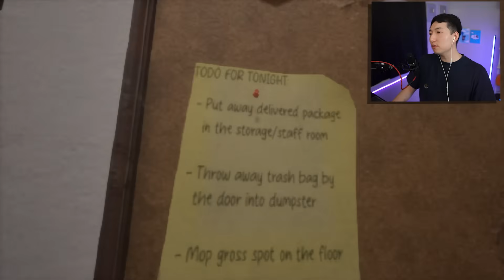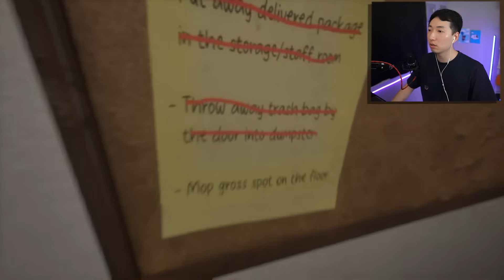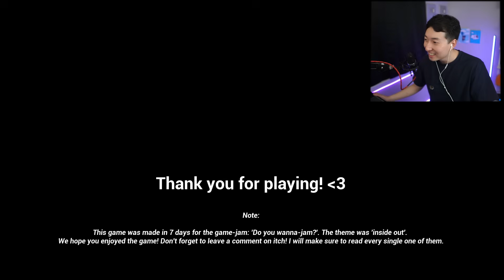3 SCARY GAMES You Should NEVER Play at Night..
today, I play 3 scary games (4 if we count that game i accidentally didn't record) that you should NEVER play at night (because they're too scary)